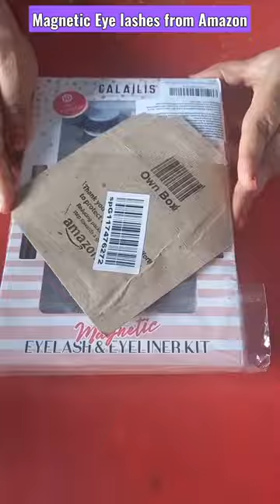Amazon FAKE eye lashes under Rs 700 only/Magnetic eyelashes from Amazon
Complete your eye make up with this beautiful  eye lashes from amazon. I  am totally satisfied with this product.

magnetic lashes
magnetic liner
 false lashes
lash extensions
eye doctor
 eye surgeon
ophthalmology
 beauty safety
lash liner
eye health
 eye safety
LashLiner
peloton falsies
 fake lashes
makeover
beauty